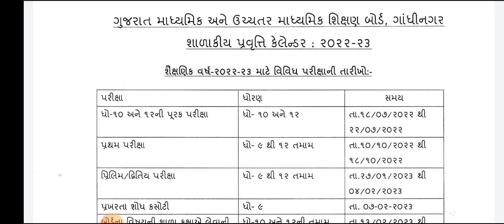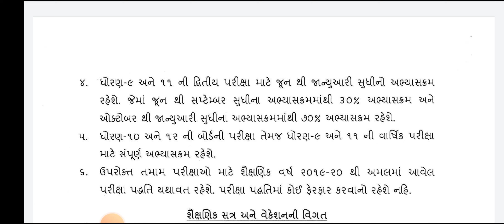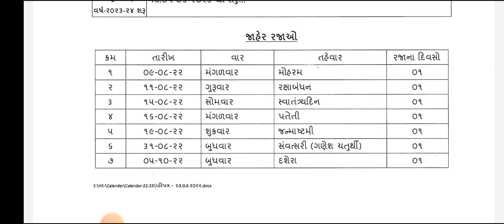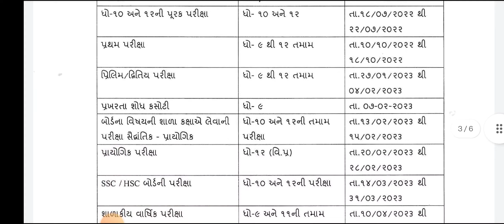ગુજરાત બોર્ડ ધોરણ 9 થી 12 ની વાર્ષિક રજાઓ અને પરીક્ષાઓનું કાર્યક્રમ જાહેર gseb exam time table